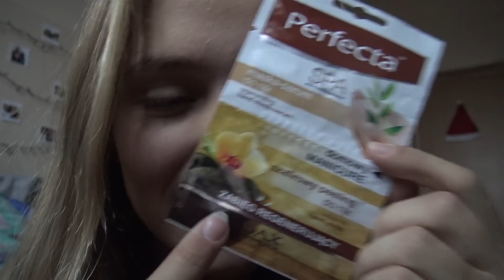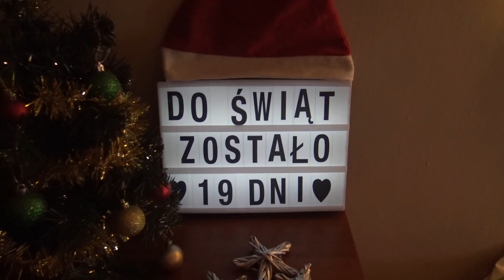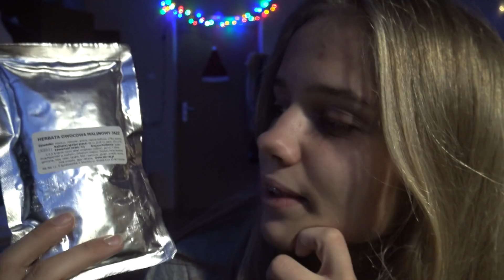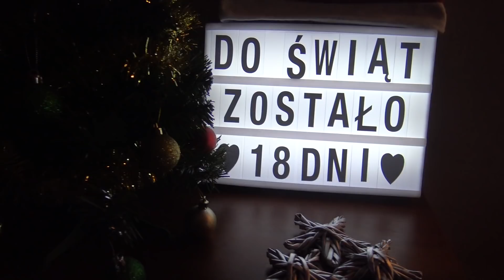Jarmark Bożonarodzeniowy i kalendarz adwentowy || VLOGMAS 5 i 6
Hejka!
Dzisiaj, z małym opóźnieniem, piąty i szósty dzień VLOGMAS!
Miłego oglądania,
xoxo Kasia